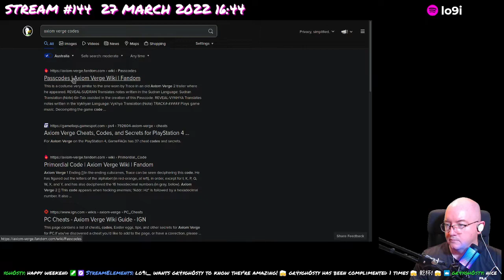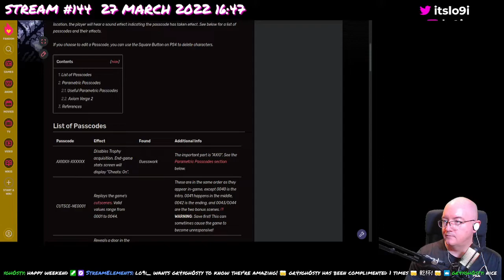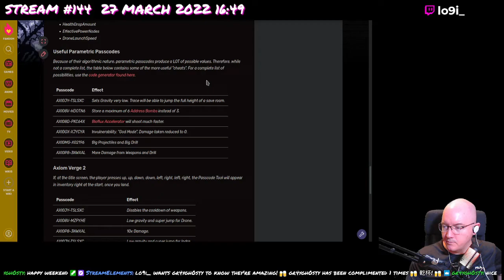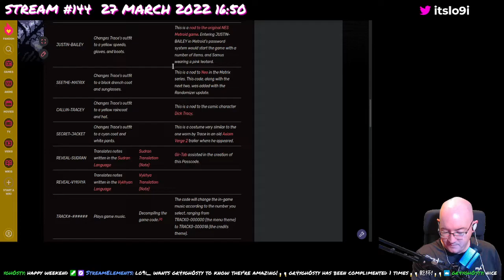Axiom Verge - 37